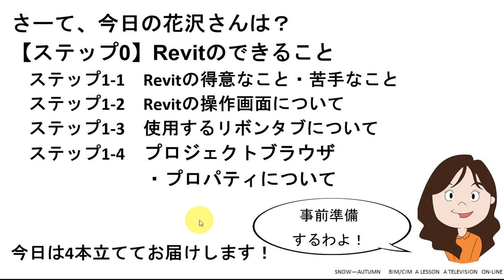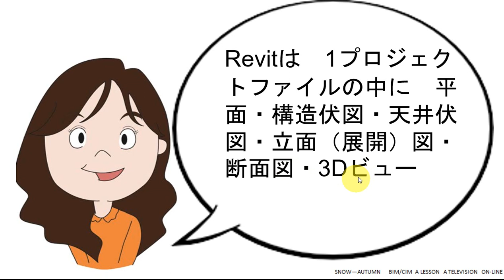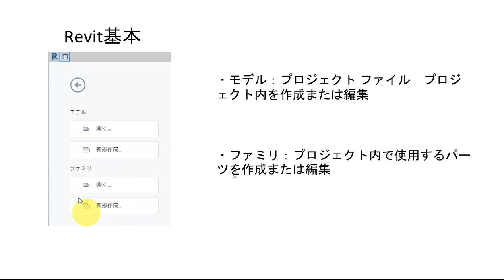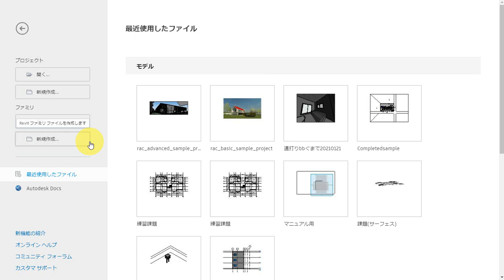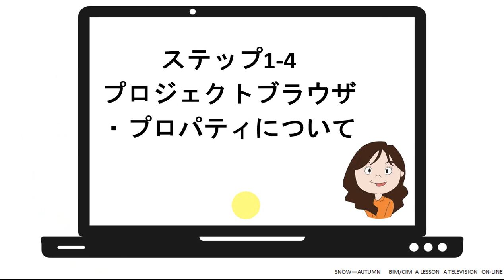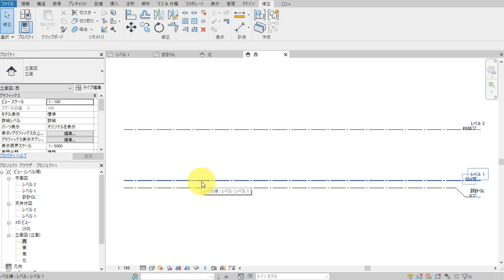59_Revitのできること Revit操作画面について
59_Revitのできること Revit操作画面について